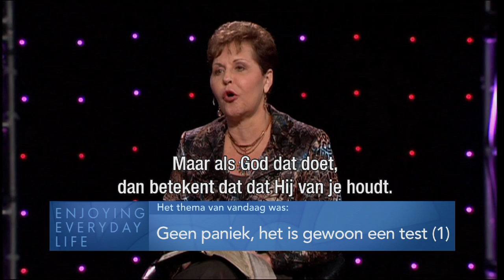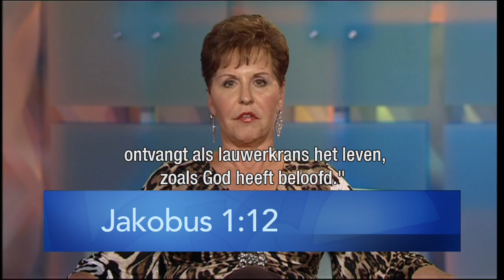Geen paniek, het is gewoon een test (1) – Joyce Meyer – Met Jezus in je dagelijks leven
Hoe reageer je op beproevingen en testen in jouw leven? Joyce Meyer vertelt je vandaag hoe God deze gebruikt om je sterk te maken en je daarvoor beloont.